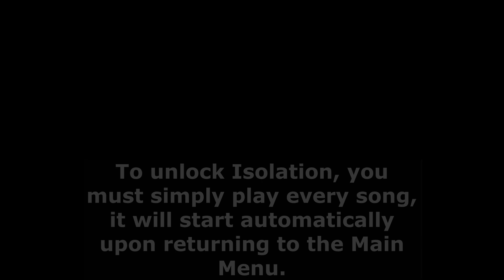FNF: FNAF WORLD + All secret songs // + hints on how to unlock █ Friday Night Funkin' █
Because the FNaF saga peaked at FNaF World

Welcome to FNF World! An FNaF World-inspired FNF Mod!

FNF World is a mod that a lot of people have helped to make it a reality, trying to adapt FNaF World into what FNF is, trying to keep it the most accurately possible. In this mod, which features awesome 3D and 2D art, banger tracks, and more, you will find yourself into an adventure in this FNaF World (2015)!

0:00 Main Menu + All songs in week
0:19 Song "Adventure"
2:51 Song "Back to Basics"
5:06 Song "PB&JAM"
8:00 Song "Bithday Cake"
10:29 Song "Yar Har"
12:26 Secret song "Time"
15:10 Death screen
15:21 Secret song "Flee"
19:11 Secret song "Fred Bars"
20:27 Secret song "Head Trip" Vs Nightmare BF
23:34 Secret song "Universe End"
25:45 Secret song "Say My Name"
29:22 Secret song "Red Lake"
32:31 Secret song "Isolation"
35:20 Credits
35:34 All awards in the Main Menu
35:40 End of video

[TAGS]
fnaf
five nights at freddy's
freddy
fnf
fnaf world
bonnie
foxy
chica
security breach
fnaf world 3
freddy fazbear
scott cawthon
funny
iulitm
five nights at freddy's world
mod
any%
speed run
speedrun
eazyspeezy
family friendly
william afton
speedruns
speedrunner
boyfriend
eazyspeezy speedrun
wr
speedrunning
speedrun world record
world record
girl
moosecraft
moose
five nights at freddy's speedrun
boy
fnaf speed run
shark
help wanted
fnaf speedrun
server
fnf foxy.exe
fnaf world record
fnaf any%
kid friendly
unspeakable
eazyspeezy fnaf
horror speedrun
horror game speedrun
unspeakablegaming
09sharkboy
five night at freddy's
fnf fnaf mix
fnaf mix
fnf fnaf world
wizzy
grany+baldy
new geroes
обновление фнаф
новые герои фнаф ворлд
fnaf play
fnaf new geroes
бенди+привет сосед
бенди+грени
балди+том
fnaf world simulator
босс энард
fnaf golden freddy
world
glamrock bonnie
fazbear
challenge
sister location
animatronics
fnaf 1
short
shorts
animatronic boris
секретный аниматроник
fnaf world update 4
обнавление фнаф ворлд
обновление в фнаф ворлд
балди мультик
fnaf world song
purple guy
kids
mcpe
minecraft
fnaf song
фнаф ворлд 3 обновление
мега битва
baldi animatronic
mega battle
новый мод
игры mod
baldi mod
мир игр heroes
босс балди
новый босс
baldi
kid
family
animation
communitygame
gameplay
mangle
fnaf sb
fnaf timeline
markiplier
music
newgrounds
girlfriend
week 7
friday night funkin week 7
game over
ugh
fnaf lore
song
five nights at freddy's plus
vs freddy fazbear
fnf mod
fnaf plus
fnaf remake
fnaf theory
game theory
freddy fazbear's pizza
matpat
game theory fnaf
fnf hd
matpat fnaf
youtube short
xman
fnaf world join the party
horror
scifi
garry's mod
youtube shorts
youtubeshort
ticktock
tic toc
tictoc
rp
youtubeshorts
xman 723
suspense
gmod
fnaf song join the party
fnaf rap
fnaf rpg
jt machinima fnaf world
jtm
jt machinima fnaf
fnaf raps
fnaf world songs
jt machinima five nights at freddy's
join the party fnaf
fnaf join the party
jt music
jtmusic
tick tock
jake fellman
fanverse initiative
fazbear fanverse initiative
jr's
gamejolt
fanvers
fanvarse
thieft king
withered freddy
theift king
theif king
case animatronics
fnaf fangame
fun
tips
tricks
skills
daycare
timhd
fangame
fanverse
pizzaplex
fnaf drama
theft king drama
jake felman
rpg
jakefilman
jakefillman